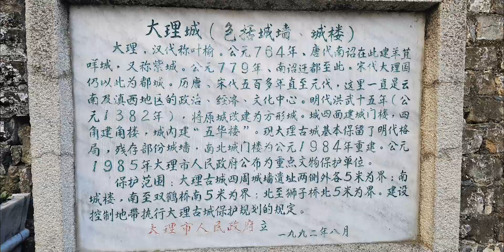CHINA 🇨🇳 Dali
大理古城